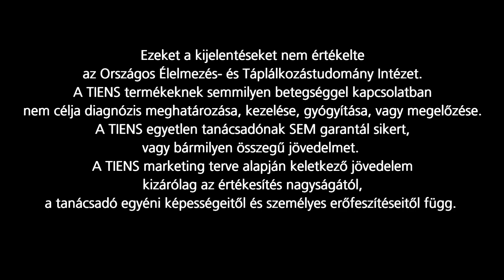Sós Zoltánné - A TIENS az életem